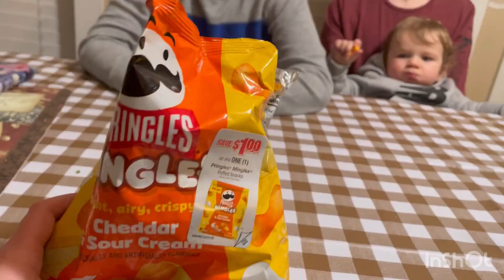Trying out | new| M&Ms | Pringle’s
Hi guys welcome back to my channel today me and my brothers are trying out new flavor M&Ms and new flavor Pringles snacks hope you guys enjoy this video don’t forget to like come and share turn on your notifications on if you’re not subscribe please do thank you￼